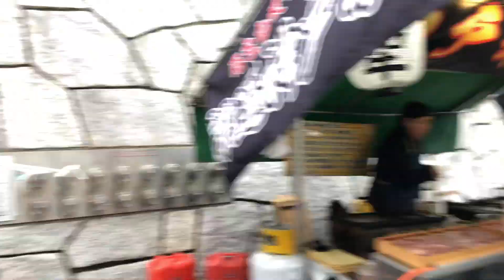Street Stalls Kawasaki Daishi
Kawasaki Daishi is a Buddhist temple founded in 1128. During festival times the food stalls pop up along the side walk of leading to the temple.